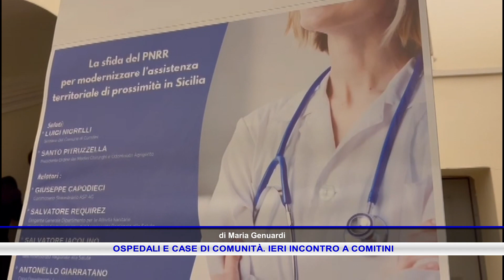OSPEDALI E CASE DI COMUNITÀ IERI INCONTRO A COMITINI